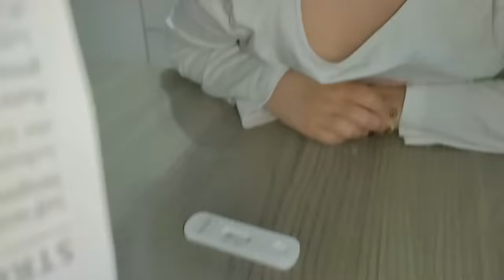MARTINA MISSY VIENE RICOVERATA IN OSPEDALE DI NOTTE STA MALE E MAMMA TY LA PORTA AL PRONTO SOCCORSO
In questo nuovo video di oggi:
Martina missy si è sentita male durante la notte, gli faceva male il collo dietro l'recchio e la guancia, e all'inizio sembrava fosse a causa degli orecchini percjè ha fatto i buchi alle orecchie da poco, ma poi durante la notte ha iniziato a piangere dal dolore allora mamma ty e papà salvo hanno deciso di portarla al pronto soccorso per farla visitare d'urgenza da un dottore o da un medico.
Intanto la faccia di martina missi continuava a gonfiare ed erano tutti molto preoccupatissimi per via di questa situazione ed allora i medici hanno detto che doveva fare una visita dall'otorino, una ecografia e un prelievo del sangue, ma ovviamente martina missy non era assolutamente felice e ha iniziato a disperarsi perchè aveva paura di tutti questi esami, e mamma ty e papà salvo hanno cercato di consolarla.ne frattempo i medici gli hanno dato una stanza per il ricovero momentaneo in attesa degli esami prima e degli esiti dopo. Alla fine la hanno dimessoe martina missy si è potuta addormentare in macchina perchè era davvero molto stanca.
ma la situazione non è finita qui perchè martinamissi deve ancora fare il tampone per lo streptococco per capire cosa sia successo , ed allora dopo a casa missy tutti insieme faranno il tampone per martina.
un video reale che mostra una esperienza reale di real life della famiglia missy

A proposito cuoricini avete visto i nostri video precedenti, come ad esempio:
TERREMOTO CROLLA LA CASA DI MARTINA MISSY SCAPPANO CON MAMMA TY IMMAGINI VERE ULTIMO SISMA
MARTINA MISSY SI è ROTTA IL BRACCIO E MAMMA TY LA PORTA AL PRONTO SOCCORSO LA DEVONO INGESSARE
E' MORTO IL CRICETO DI MARTINA MISSY...è  DISPERATA e NON VUOLE FARE più NIENTE, MAMMA TY PIANGE
MARTINA MISSY SCIVOLA CADE E SI SPACCA LA TESTA MAMMA TY LA PORTA IN OSPEDALE!
MARTINA MISSY E MAMMA TY SONO INCINTE SI SENTE MALE, VOMITA, è uno scherzo? video divertente incinta
MARTINA MISSY SI INCASTRA LA MANO DENTRO UN BARATTOLO E MAMMA TY DEVE TAGLIARE IL B.
MARTINA MISSY SI VENDICA CON MAMMA TY LA LEGA PER 24 ORE E SI MANGIA TUTTE LE CARAMELLE
MARTINA MISSY E FIGLIO LEON VENGONO MESSI IN CASTIGO PER 24 ORE DA MAMMA TY PUNIZIONE ESEMPLARE!
LA MAESTRA CATTIVA DI MARTINA MISSY MESSA IN CASTIGO E  DEVE  FARE TANTI COMPITI MAMMA TY NON C'è!
MARTINA MISSY SPENDE TUTTI I SOLDI DI MAMMA TY SU AMAZON SHOPPANDO QUALSIASI COSA! IN CASTIGO !
MARTINA MISSY E MAMMA TY SI ROMPONO IL NASO INCIDENTE CON IL MONOPATTINO CORRONO AL PRONTO SOCCORSO
MARTINA MISSY RUBA IL CELLULARE DI MAMMA TY E LO PORTA A SCUOLA LA MAESTRA CHIEDE UN CASTIGO PER 24H
MARTINA MISSY CHIUDE FUORI MAMMA TY PER 24 ORE PRENDE FREDDO E SI AMMALA HA LA FEBBRE A 40!
THE BEST OF MERCOLEDI MARTINA MISSY ADDAMS MAMMA TY IN FAMIGLIA ADDAMS  wednesday dance MORTICIA
MARTINA MISSY HA IL VIRUS DELLO STREPTOCOCCO E FA IL TAMPONE VA DAL DOTTORE IN OSPEDALE HA LA FEBBRE
MAMMA TY SI è FATTA LA CACCA ADDOSSO MARTINA MISSY E LEON VANNO IN CASTIGO PER 24 ORE MAL DI PANCIA!
TUTTI I MIGLIORI MOMENTI DI MARTINA MISSY E MAMMA TY BEST OF VIRUS MALANNI CON FIGLIO LEON OSPEDALE!
MARTINA MISSY  si FA MALE con un CHIODO nel PIEDE esce TANTO SANGUE!🩸 MAMMA TY LA PORTA IN OSPEDALE!
MARTINA MISSY ha la SCARLATTINA e FEBBRE A 40! MAMMA TY SI PRENDE CURA DI LEI... STA TANTO MALE!
VENGONO RAPITE MARTINA MISSY E MAMMA TY PORTATE NEL LABORATORIO SEGRETO DI MISTER X !TANTA PAURA!
MARTINA MISSY VIENE RAPITA DA MISTER X NELLA NOSTRA NUOVA CASA DA UN PERSONAGGIO SCONOSCIUTO

MARTINA MISSY si è UBRIACATA E MAMMA TY SI ARRABBIA MOLTISSIMO STA MALE E VOMITA
MARTINA MISSY MANGIA UNA PIANTA VELENOSA E VA IN SHOCK ANAFILATTICO MAMMA TY LA PORTA IN OSPEDALE
MARTINA MISSY MANGIA TANTA CIOCCOLATA MAL DI DENTI E DIARREA MAMMA TY LA PORTA DAL DOTTORE OSPEDALE!
ARRESTATA MARTINA MISSY VIENE ARRESTATA HA RUBATO UN UOVO DI PASQUA MAMMA TY è ARRABBIATA E VIENE ME
MARTINA MISSY E FIGLIO LEON HANNO LA BRONCHITE MAMMA TY LI PORTA IN OSPEDALE FEBBRE ALTA E VOMITO
MAMMA TY HA PRESO LA SCOSSA CORRENTE ELETTRICA MARTINA MISSY LA PORTA IN OSPEDALE AL PRONTO SOCCORSO
IL NOSTRO CANE KIKO SCAPPA E VIENE INVESTITO MARTINA MISSY PIANGE E MAMMA TY VANNO DAL VETERINARIO
MARTINA MISSY FA CADERE MAMMA TY SI SENTE MALE E VOMITA ANCHE MARTINA MISSY
MARTINA MISSY PER PUNIZIONE VA IN COLLEGIO MAMMA TY è ARRABBIATA!!! IN CASTIGO
MARTINA MISSY SI BRUCIA L'OCCHIO CON IL PROFUMO PIÙ PERICOLOSO AL MONDO SI è ROTTA L'OCCHIO *Piange*
MARTINA MISSY SI SENTE MALE E VOMITA E MAMMA TY SI PRENDE CURA DI LEI TUTTA LA NOTTE! *FEBBRE A 40* aereoporto

Vi voglio bene Cuoricini, lo sapete che io adoro e seguo sempre i me contro te mammagiulia figliachiara salvo e giorgia waooo dinsieme aurora e ludovica giada e mamma letizia4ever dani e robbi ninna e matti vanessa e anastasia the black boys  ACAPODELGLOBO